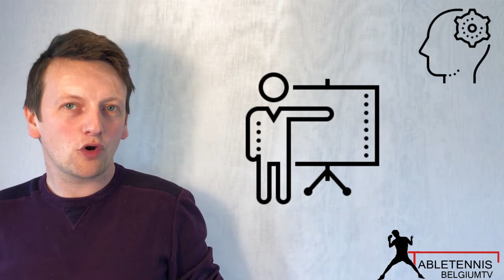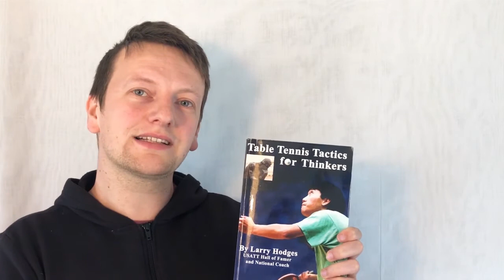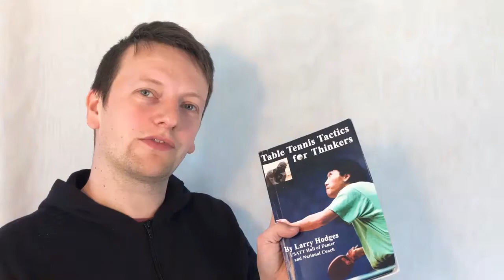Les Non-Conventionnels sont encore là ! | 44 Tactique Stratégie Tennis de Table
You Play Table Tennis ? Try This

【【【 I Was @ the ITTF Legends Tour 2016 ! Training and Backstage with Jan Ove Waldner, Jorgen Persson, Philippe Saive, Jean-Michel Saive, Werner Schlager, Kalinikos Kreanga, Jean Philippe Gatien, Jiang Jia Liang

【【【 I Was @ the World Cup 2017 ! Training (Short Form) with Ma Long, Lin Gaoyuan, Boll, Ovtchtarov, Wang Hao, Koki Niwa, Mizutani, Gauzy, Rosskopf, Chilla, Chuang Chih Yuan Chen Chien An, Nuytinck, Omar Assar, Kou Lei, Jah Kanak

【【【 Playlist Tactique et Stratégique sur le Tennis de Table

❖❖❖ LE LIVRE DE LARRY HODGES "Tactiques de Tennis de Table pour Pongistes Penseurs"

❖❖❖ Mon matériel :
Micro Cravate Smartphone
Disque Dur 1TB
Disque Dur 4TB

❖❖❖ TubeBuddy : This amazing tool has changed my YouTube workflow and saved me over 5 hours a week !